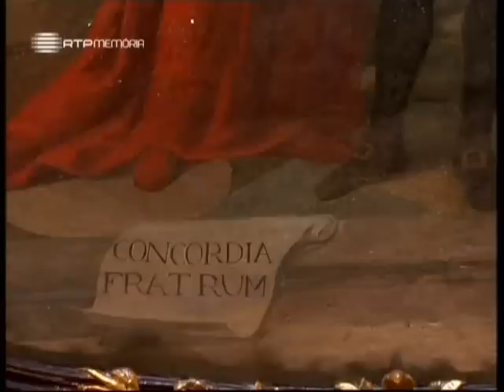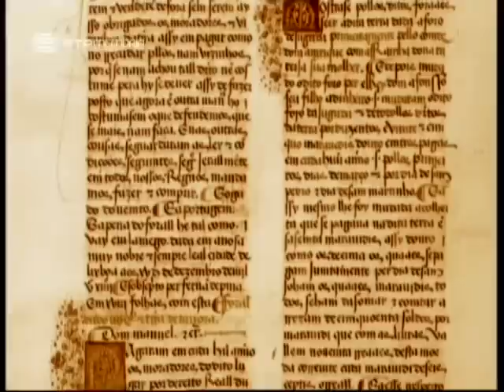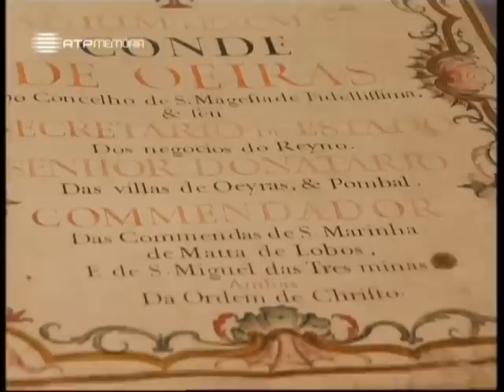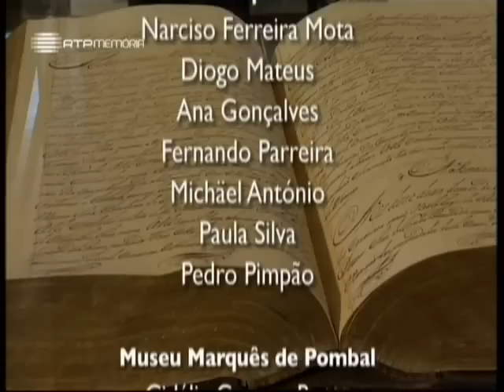A Alma e a Gente - VIII #11 - Pombal e a Viradeira - 14 Mar 2010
Pombal é uma das grandes figuras da História Nacional. Foi no dia 1 de Novembro de 1755 (dia do grande terramoto), que em Lisboa ficaram a conhecer a decisão e a coragem do então desconhecido Ministro da
Guerra e dos Estrangeiros, Sebastião José de Carvalho e Melo. Pombal, desde esse dia, tornou-se dono e senhor do reino. Viveu no seu Palácio em Oeiras, mas quando morre o Rei D. José, em 1777, a Rainha D. Maria
I, obriga-o a sair de Lisboa e, o Marquês foi viver os seus últimos anos em Pombal.